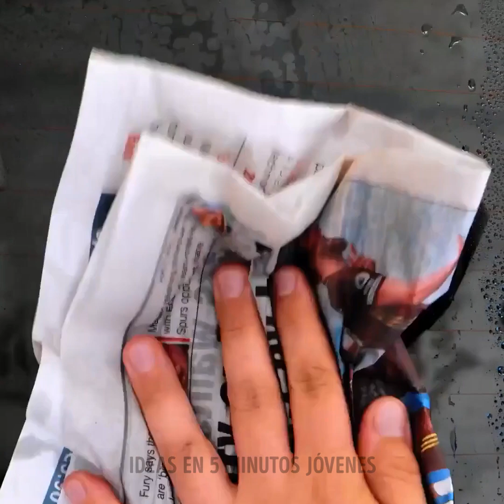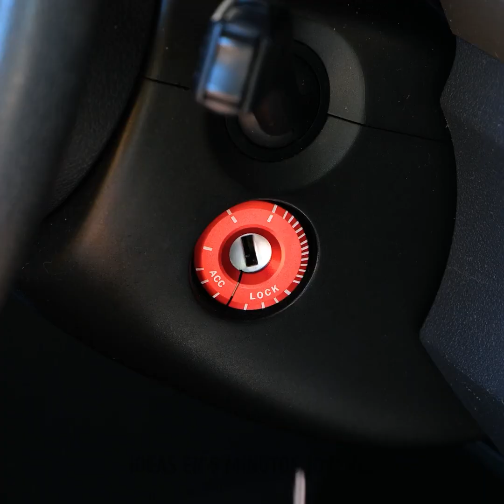Trucos y artilugios inteligentes para llevar a tu auto al siguiente nivel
MARCAS DE TIEMPO:
00:04 Cómo comer en el carro
02:26 Enriza un cable largo
12:33 Cómo dormir cómodamente en el coche
12:53 Limpieza con espuma